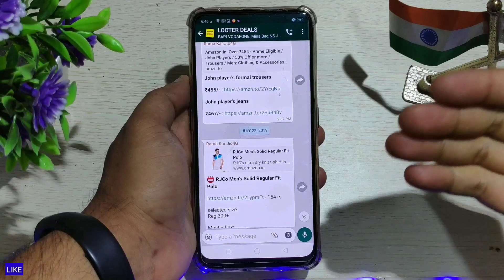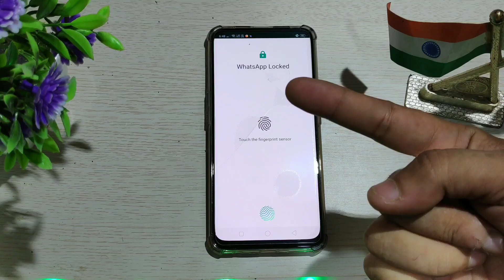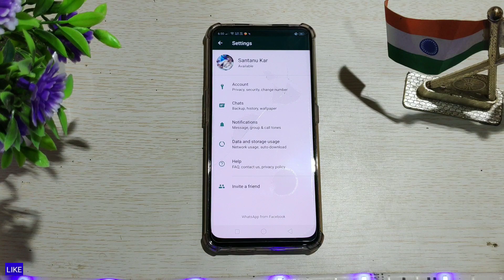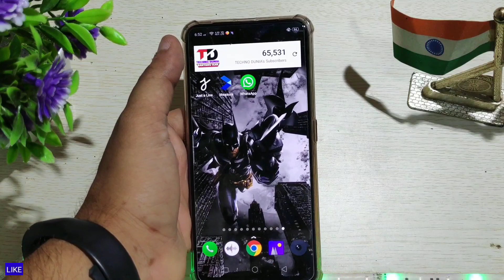RealMe X indisplay fingerprint lock enable on Whatsapp | ColourOS 6 after August 2nd update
RealMe X indisplay fingerprint lock enable on Whatsapp on ColourOS 6 after August 2nd update full changlog video after updates on Realme X is on details review on my previous video with bug's camera solution and how to update if normally not come.

For Download Whatsapp beta and Earn unlimited money via game & quiz:-